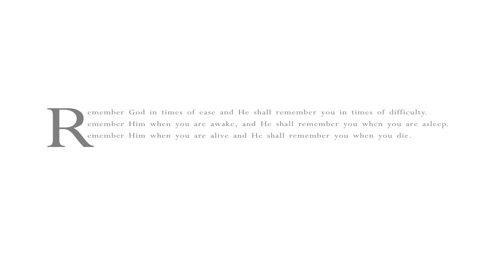Nights of Tranquility (1)